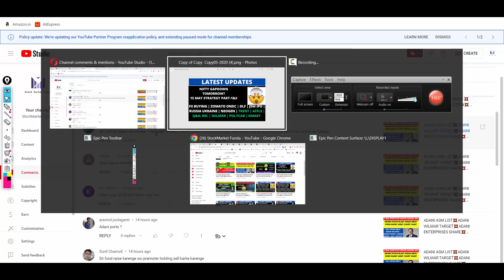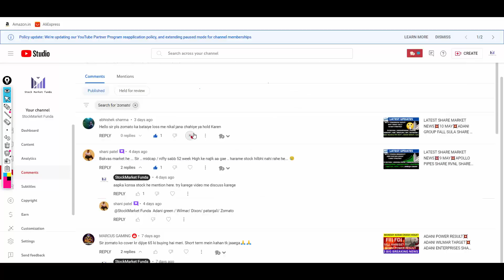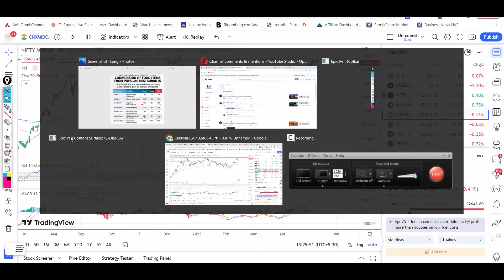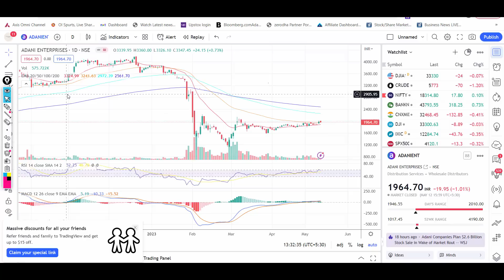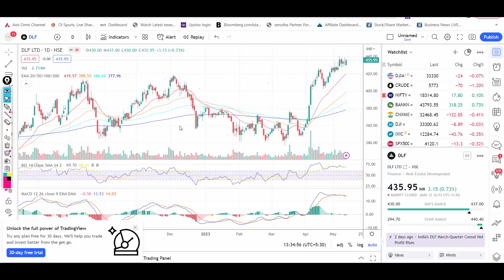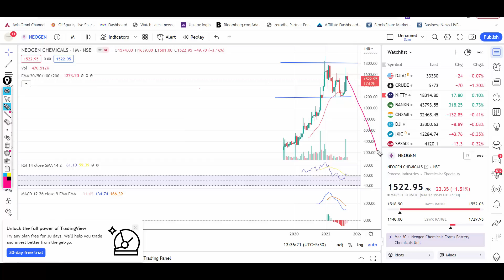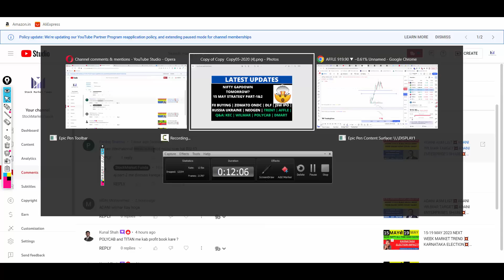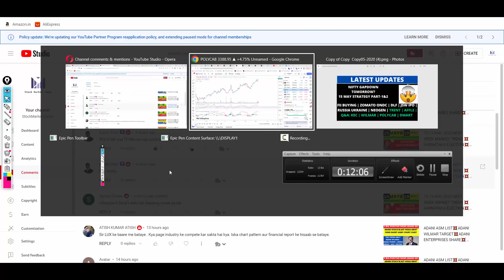LATEST SHARE MARKET NEWS💥15 MAY💥NIFTY LEVELS ZOMATO SHARE TRENT SHARE AFFLE KEC PART-1&2